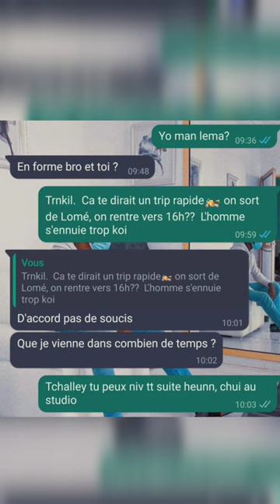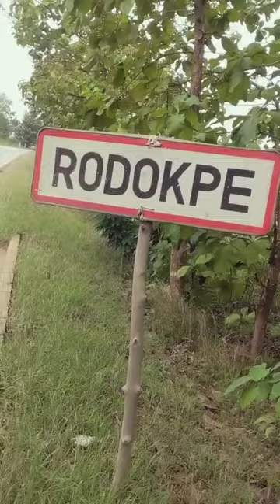CET ENDROIT EXISTE AU TOGO: Le lac RODOKPE a 100km de Lomé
Vlog: Je vous emmene avec moi decouvrir ce lac qui est a 101km de Lomé
OMG il ya un crocodile dans le lac